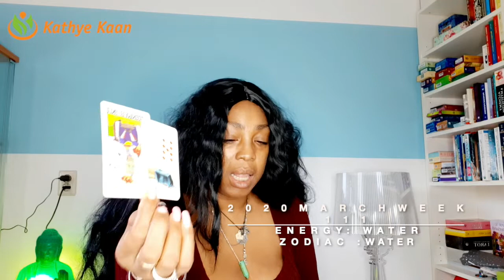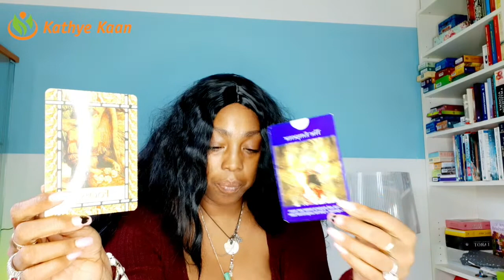VIRGO PSYCHIC TAROT READING | WEEK 11 | WEEKLY HOROSCOPE MARCH 09 - 15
Kathye